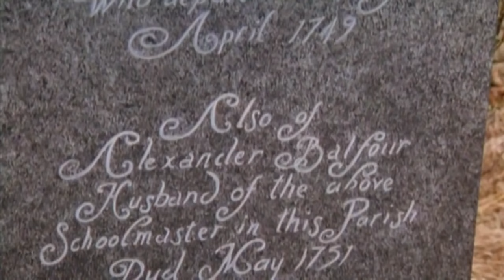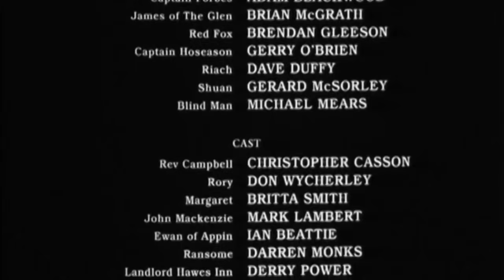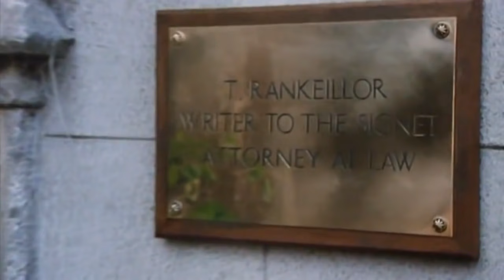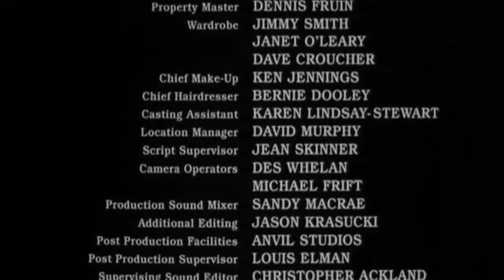Историко - приключенческий фильм «Похищенный», на elegants.com.ua - «Элегант» Сумы (Украина)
Историко - приключенческий фильм для всей семьи «Похищенный», на сайте - интернет супермаркета «Элегант» в Сумах (Украина)

Дорогие, Вы можете начать зарабатывать в Youtube на своих видео. Подключайтесь к партнерской программе. Вам будут платить независимо в какой стране вы живете. Любыми способами: PayPal, Webmoney, деньги на ваш банковский счет и т. д. Просто попробуйте. Вот Ссылка для Подачи Заявки

Сюжет: 1751 год. Изгнанный из страны после поражения борцов за независимость Шотландии, Алан Стюарт возвращается на родину с секретной миссией.

В это же время Дэвид Бэлфур узнает, что после смерти отца является законным наследником родового поместья. Но его родной дядя обманом завлекает Дэвида на борт корабля «Завет», отправляющегося в Америку. И быть бы Дэвиду проданным с аукциона рабов в Южной Каролине, если бы не лучший воин и фехтовальщик Шотландии Алан Стюарт, попавший по ошибке на этот же корабль. Вместе с Дэвидом Алан захватывает «Завет».

Теперь они намерены восстановить справедливость и покарать зло. С помощью Алана юный Дэвид становится настоящим бойцом.

Фильм предлагает зрителю ощутить себя в «на исторических личностей», и посмотреть на людей глазами родителей.

«Elegant +» — это интернет-телевидение, которое можно смотреть в кругу семьи и друзей для духовного укрепления без возрастного ограничения. В нем содержатся видеоматериалы, подготовленные в студии или взятые с сайта

Их можно смотреть на одном из каналов во вкладке В эфире, где они транслируются круглосуточно. Также можно найти и посмотреть видео, перейдя во вкладку Видеоархив. Если вы перейдете во вкладку Аудиоархив, вы сможете послушать аудиозаписи: музыку, постановки и художественные фильмы. Смотрите онлайн на компьютере, планшете, смартфоне. Или же по телевизору, используя цифровой медиаплеер.

При таком чрезвычайном разнообразием любимых каналов Вы, Дорогие будете чувствовать себя, как вы никогда не покидали дома. Смотрите с удовольствием классические фильмы и новые релизы, популярные телепередачи, концерты, комментарии, а также мультфильмы, которые полюбят ваши дети.